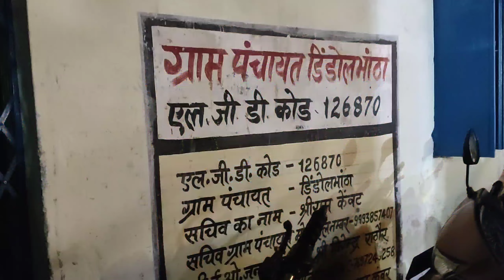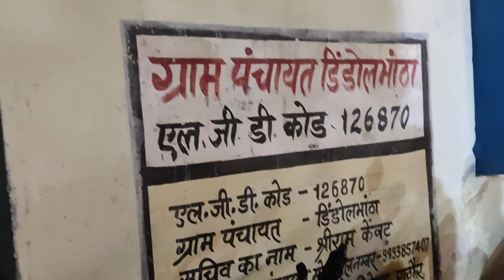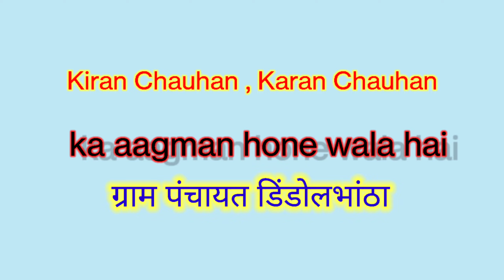किरन करन || live show || डिंडोलभांठा जिला कोरबा // 🤩 vlog video 📷